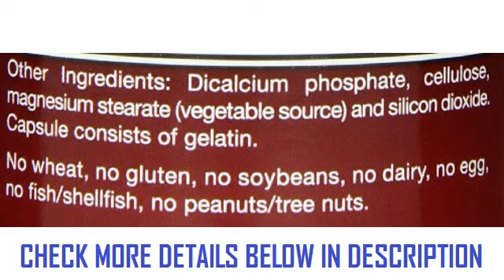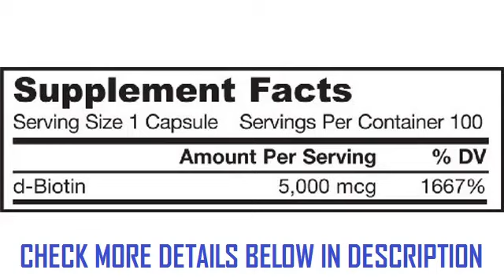Jarrow Formulas Biotin 5000mcg 100 Capsules